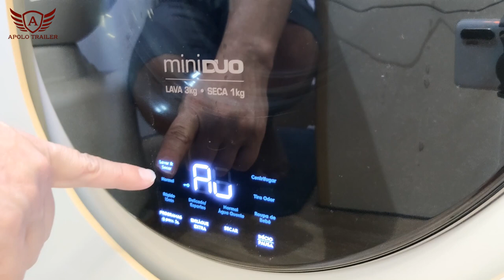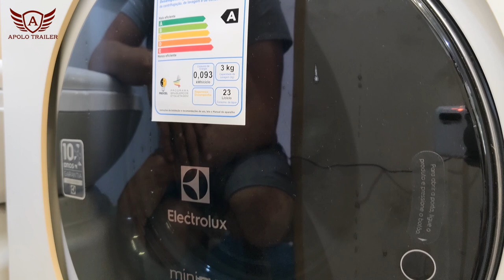Utilizando o Motor home da Apolo